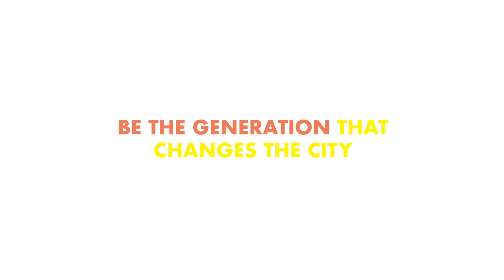Youth For Life 2018 Promo